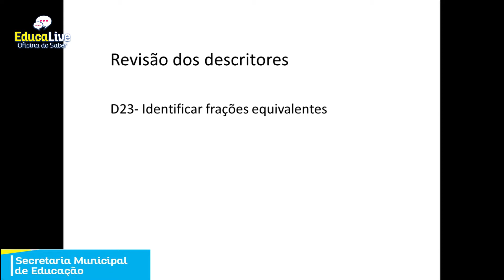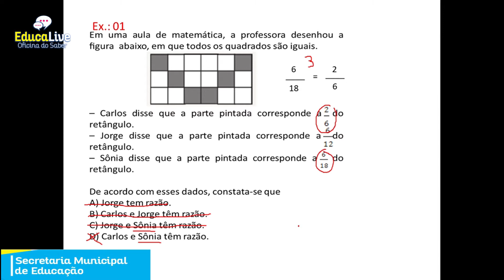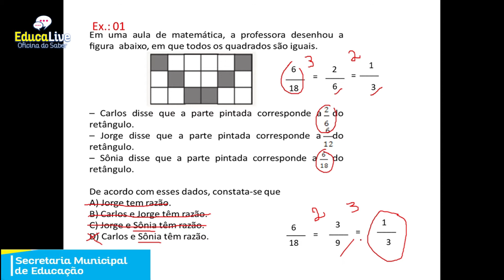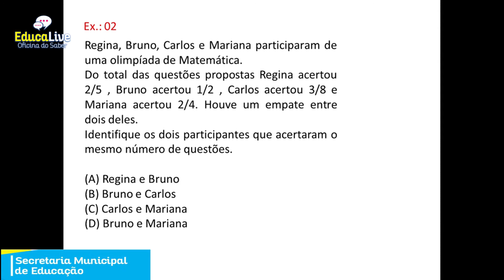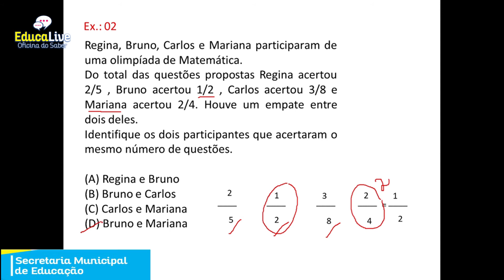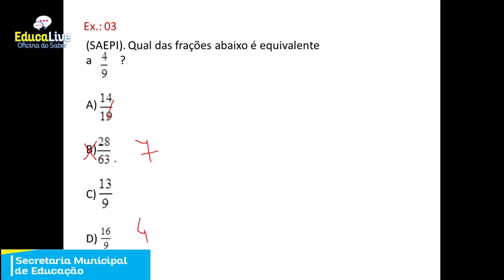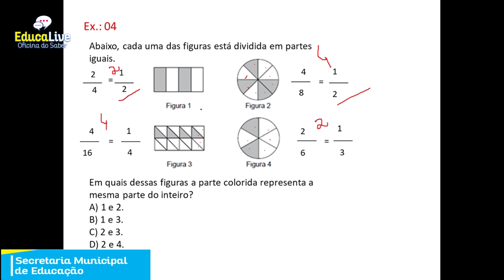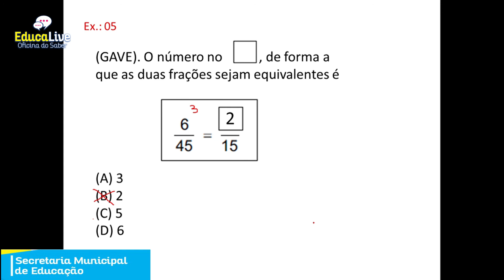Aula de matemática - 8º ano